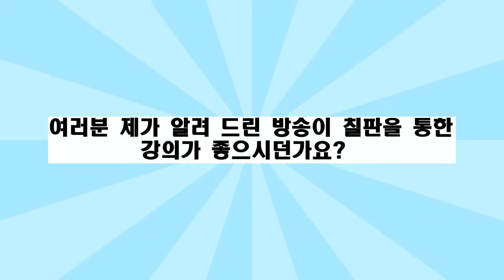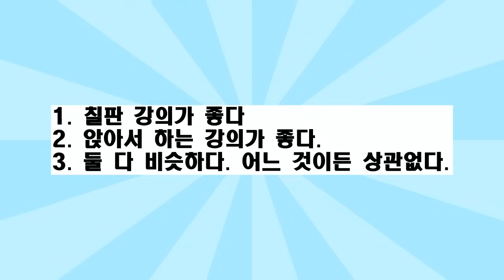집안에 들이는 물건 하나, 그림 하나 라도 이젠 제대로 두세요. 그래야 불행이 생기지 않습니다.